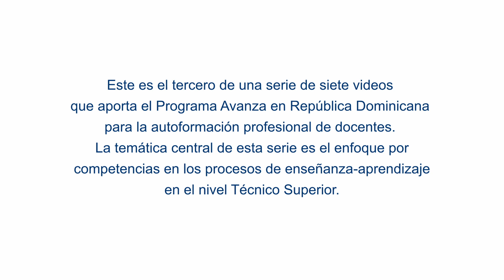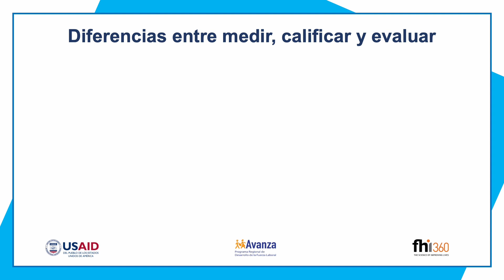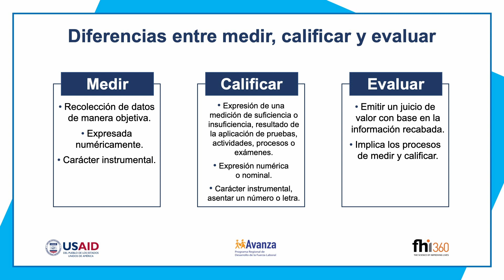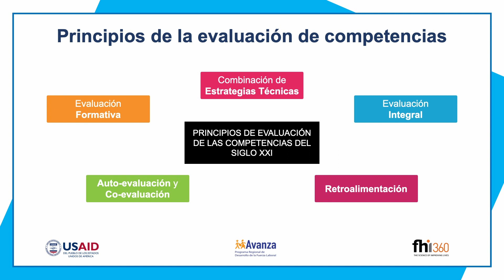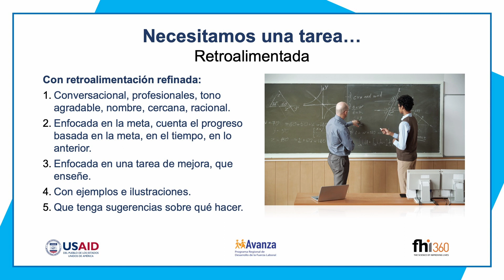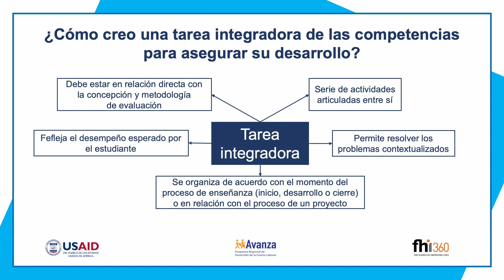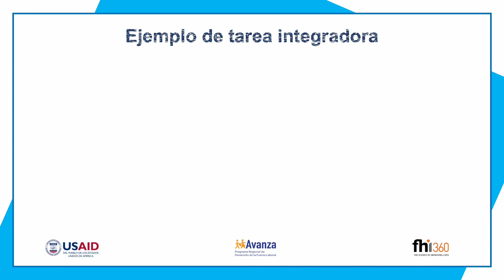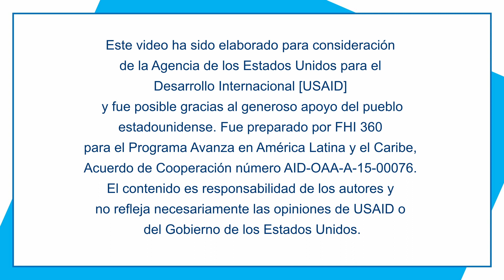¿Cómo iniciar a evaluar por competencias? Parte II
Este es el tercero de una serie de siete videos que aporta el Programa Avanza en República Dominicana para la autoformación profesional de docentes. La temática central de esta serie es el enfoque por competencias en los procesos de enseñanza-aprendizaje en el nivel Técnico Superior.